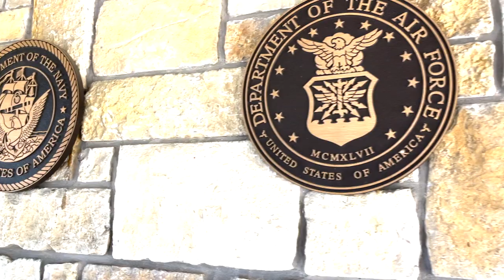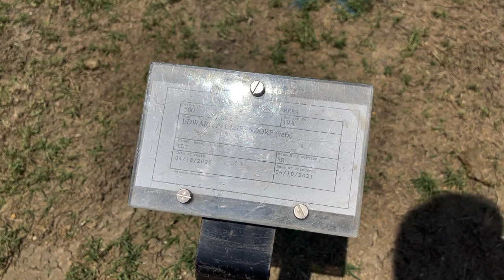1st Lt. Ed Fahrendorf's Funeral at the Dallas-Fort Worth National Cemetery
First Lieutenant Ed F. Fahrendorf US Army (Ret.) was born September 28, 1944, and passed away peacefully in his home on April 18, 2021. He was 76. He is survived by his beloved wife of 44 years, Shirley; daughter, Christin Fahrendorf; sons Jeff (Heather) and Brian Fahrendorf (Maree) as well as grandchildren Grant Erwin, Nathan, Isabelle and Sidney McCreery, and William and Kayla Fahrendorf. He also loved and enjoyed Abe and Laela Bedjaoui who became members of the family when Heather married Jeff. Also survived by sisters Ann Sweeney (Patrick) of Dayton, OH and Mary Kay Disch (Jim) of Cleveland, OH as well as numerous nieces, nephews and cousins.

Ed was born in Dayton, OH and graduated from the University of Dayton with a B.S. degree in Business. He proudly served 2 years during the Vietnam Era in the U.S. Army while rising to the rank of First Lieutenant. He was stationed at Ft. Sill in OK. He was a lifelong patriot and WWII history enthusiast. He treasured visiting numerous WWII memorial sites on a 2018 cruise from Paris to Normandy.

Ed enjoyed a successful sales and management career in the furniture industry. He began his career with Rike’s Department Store in Ohio and in 1975 moved to Texas to work for Titche’s, a division of Allied Department Stores. After several interim years as a manufacturer’s representative for Seth Thomas grandfather clocks, he returned to retail with Dillard’s Department Stores, where he retired in 2009.

Ed took great pride in his grandchildren’s achievements. Children loved his Donald Duck voice imitation. He enjoyed dining out with friends and traveling. He always had a story or joke to tell and was fun to be with. His signature cocktail was “Beefeater martini, straight up, dry, with a twist and olives on the side.”

Having worked with horses on his Uncle Bob’s farm in Ohio, Ed quickly acclimated to Texas. Ed was an aficionado of art and literature from the Southwest. He particularly enjoyed the Texas history, the landscape, Larry McMurtry’s Lonesome Dove and visits to Santa Fe, NM. Ed loved everything about DFW except for the severe weather. Everyone knew that when severe weather approached, Ed often would derail any social events so that he could be near his tornado shelter.

Ed was a member of Highland Park United Methodist Church. He loved the Lord and was a prayer warrior to many who were going through tough times. We are comforted that he has been reunited in Heaven with his youngest son, Blake and his younger sister, Suzy and parents Bill and Betty Fahrendorf.